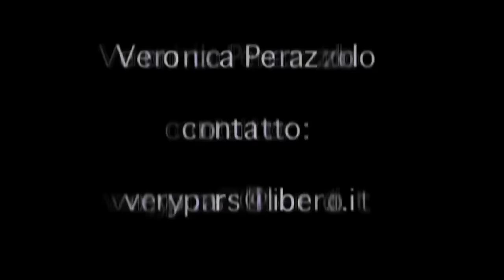veronica perazzolo demo attrice.mp4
demo recitazione VEronica Perazzolo